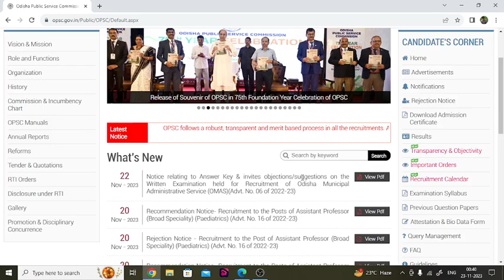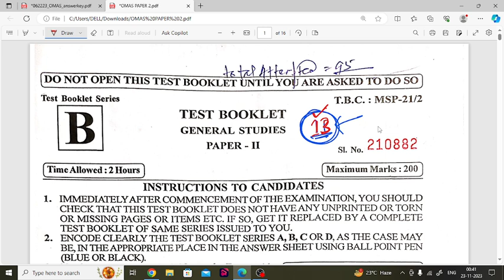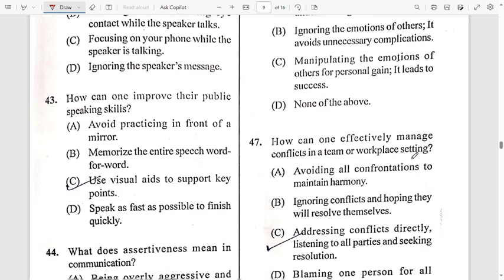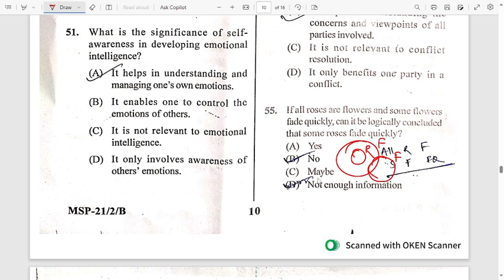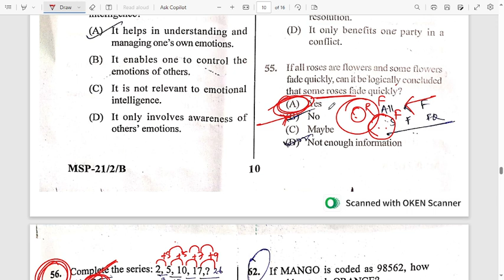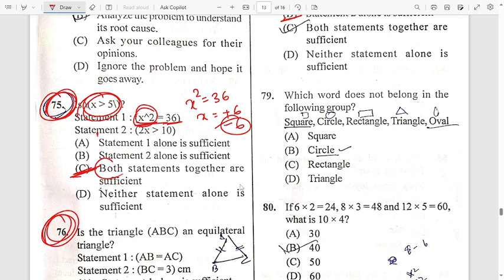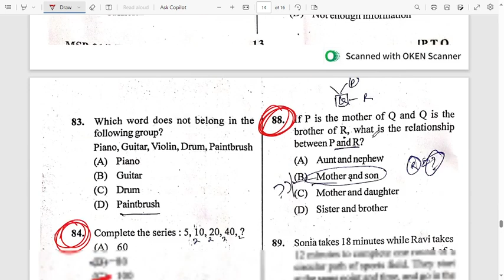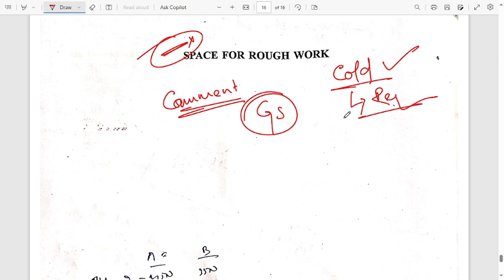GS-II Wrong Answers : Raise Objection | OMAS 2021 | Raise Objections Before 29th November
Here are the questions on which you can raise objection.

for all updates.